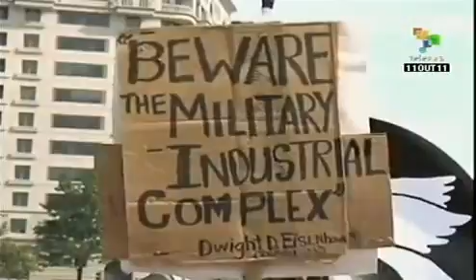Movimento dos Indignados chega a Washington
O movimento dos Indignados dos EUA também cresce em Washington, sede do poder estadunidense. Há seis dias centenas de manifestantes começaram a chegar de diferentes partes do país. Com 14 milhões de desempregados, o direito a uma fonte de renda é uma das demandas desses manifestantes. teleSUR